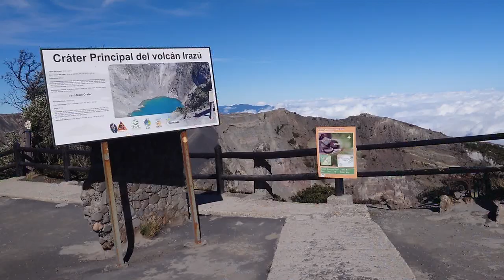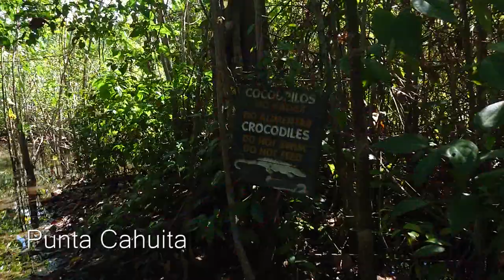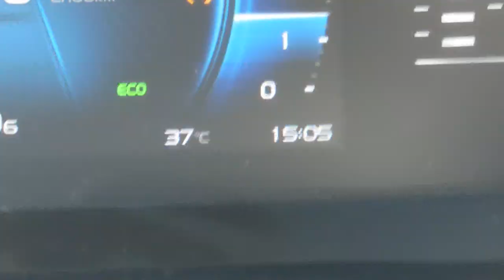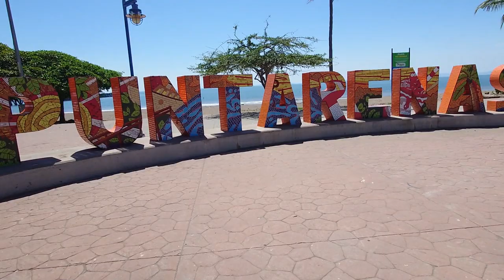Eestlased 2024 Costa Rical tiiser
2024 aasta alguses käisime kahekesi Costa Rical puhkamas. Siin on selle reisi lühike tiiser. Pikemad episoodid on tegemises. Pura Vida eestlased Costa Rical.
Muusika: Paradise - Coldplay